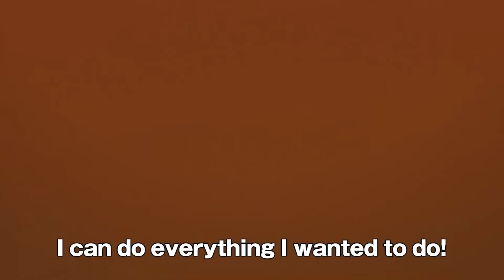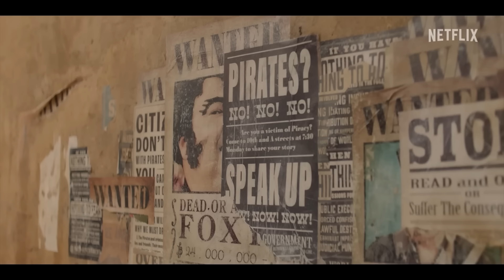CENAS INÉDITAS DO GEAR 5 NO ANIME + NOVO TRAILER DO LIVE ACTION DE ONE PIECE TÁ ABSURDO!